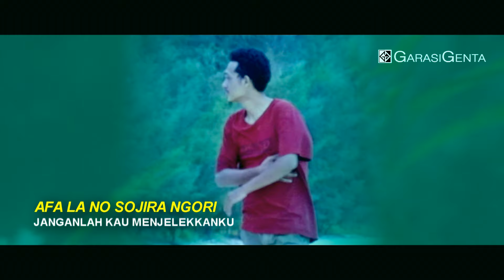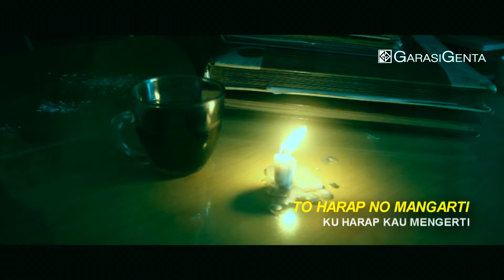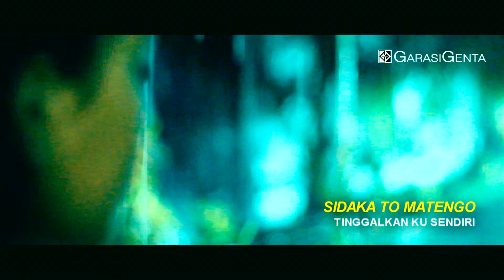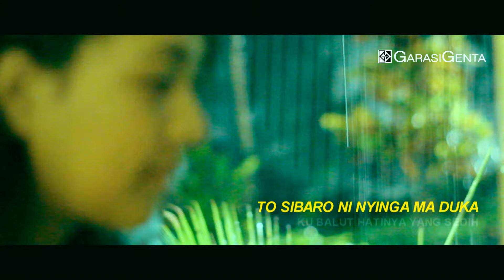AFALA NO SOJIRA NGORI Lagu Daerah Maluku Utara_Bahasa Ternate_Lirik & Terjemahannya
Afa la no sojira ngori, lagu daerah Bahasa Ternate yang bagus. Liriknya puitis-filosofis dan tonasinya sedap didengar. Salah satu lagu legenderaris karena sangat populer hingga ke genarasi sekarang. Lagu ini dinyanyikan dan dipopulerkan Thae Umar. Penggubahnya belum diketahui. Bila sudah diketahui segera kami update.